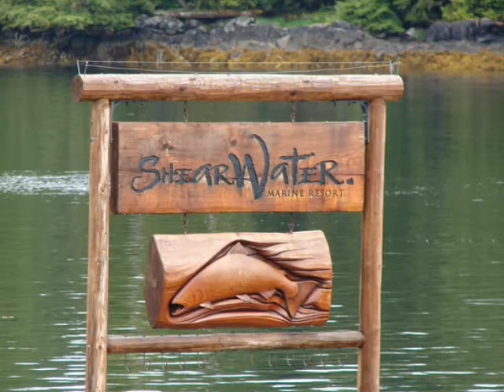KAYAKING FROM SHEARWATER, BC TO BUTEDALE, BC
These photos are from a 5 day segment of my 69 day, 1,250 mile, solo kayaking trip from Washington to Alaska through the Inside Passage.
All photos are shown in chronological order as I paddled from south to north.
To read a complete accout of the trip and view over a thousand photos go
For more information about Sea Kayaking the Inside Passage visit my web